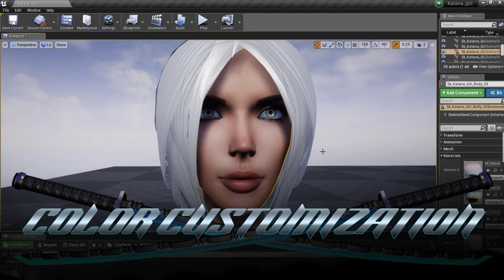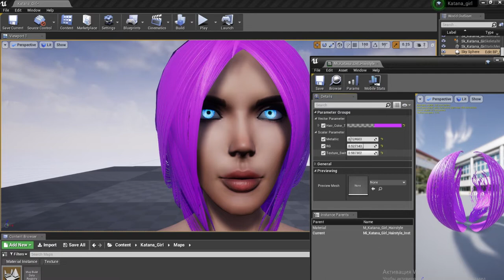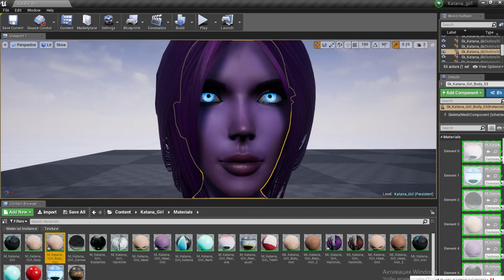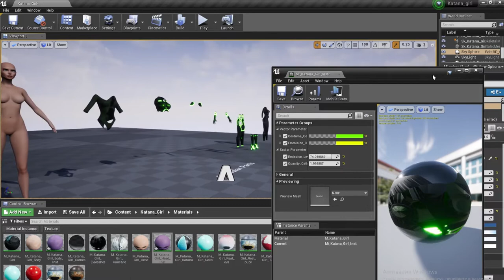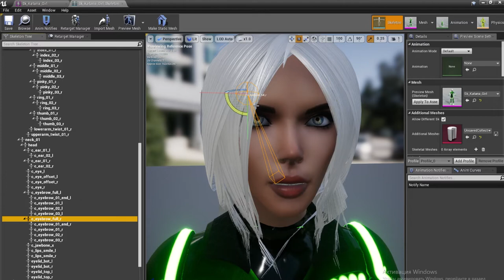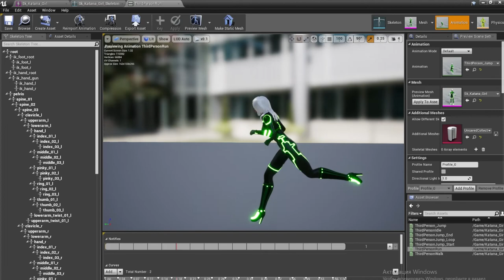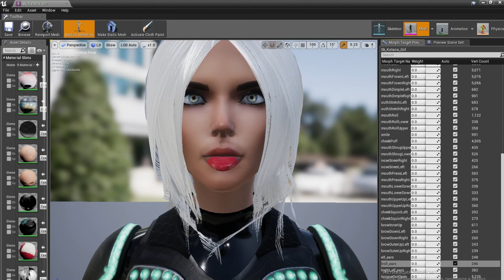Katana Girl Unreal Engine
Привіт, дякую за перегляд!

This model available for purchase on my store!

0:00 Intro
0:10 Marmoset Preview
1:05 Color Customization in UE
4:52 Face Rig
6:05 Demo Animation
6:27 Blendshapes